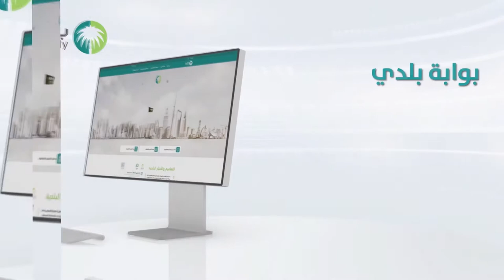أبرز إنجازات برنامج التحول الوطني بقيادة وزارة الشؤون البلدية والقروية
تسعى وزارة الشؤون البلدية والقروية من خلال مبادرات برنامج التحول الوطني إلى الارتقاء بجودة الخدمات المقدَّمة في المدن السعودية وتحسين المشهد الحضري فيها، نحو تحقيق مستهدفات رؤية السعودية 2030.